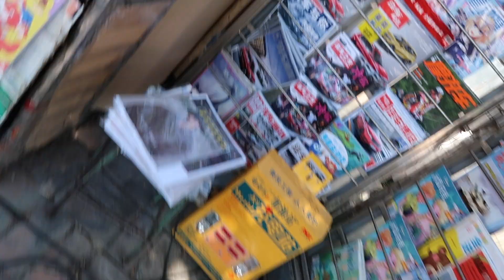EPISODE 1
Ningboi relives his glory days in Beijing, before gearing up to start a new life in the city his name is a cheap pun of, despite never having been there in his life